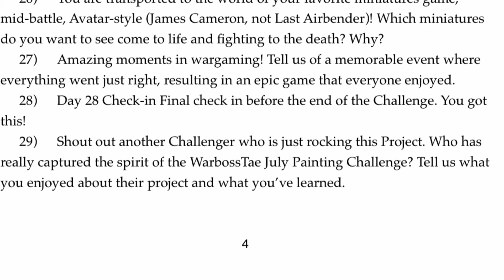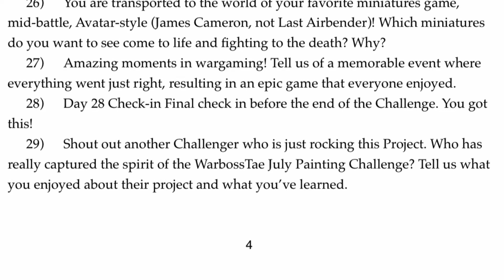WBTPC2020 Day 27 - Boot Stew!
Original Flash Fiction (Amazon)